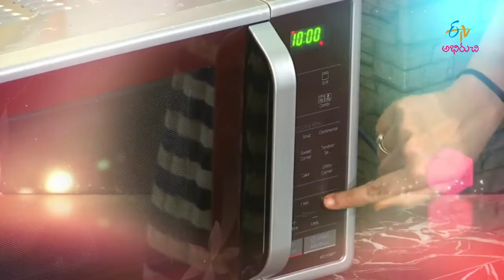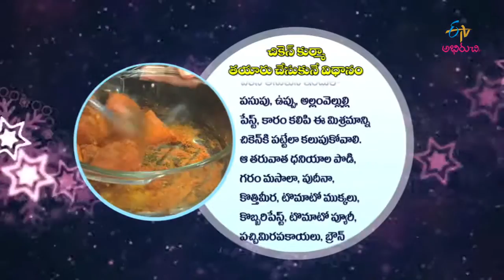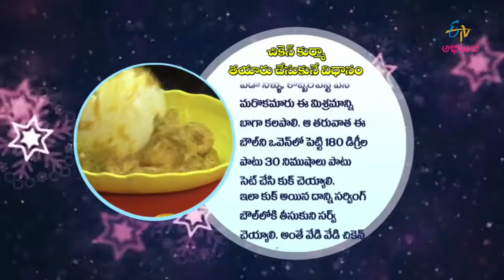Oven tho chicken kurma| Designer Dish | 17th February 2017 | Full Episode | ETV Abhiruchi